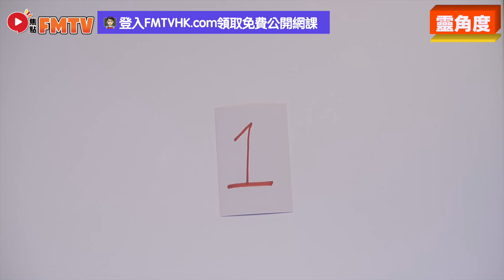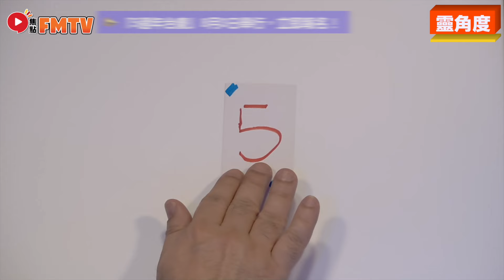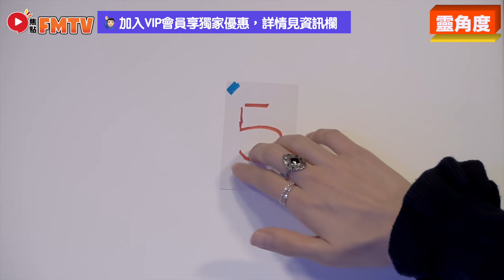古埃及生命靈數（上）︱【超準的數字測驗】︱生命靈數一到九的象徵意義《靈角度︱第6集》CC字幕︱法柔︱Yeshma︱數字能量︱電話號碼改運︱FMTV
嘉賓： Yeshma老師